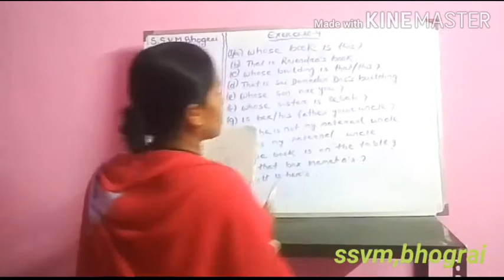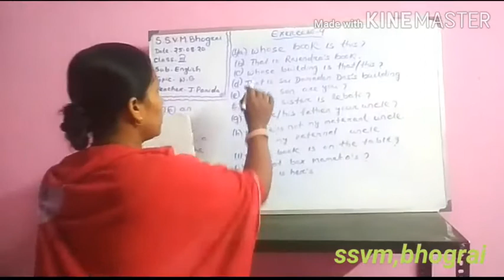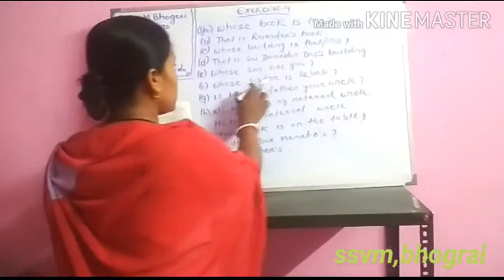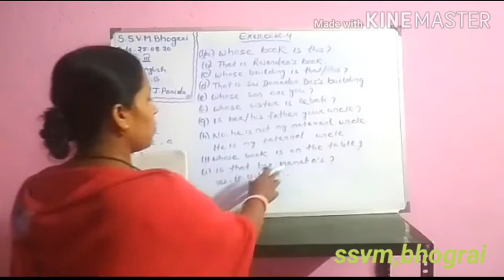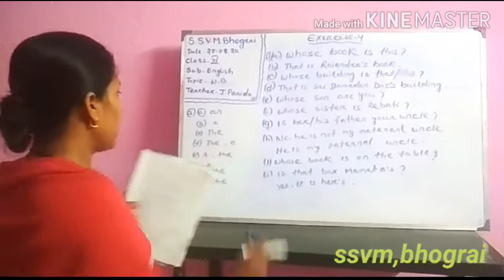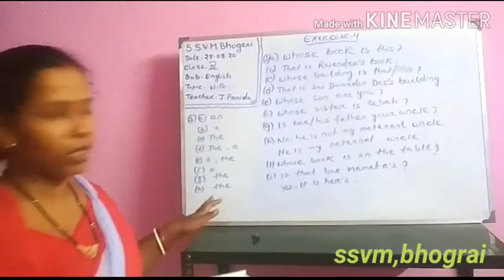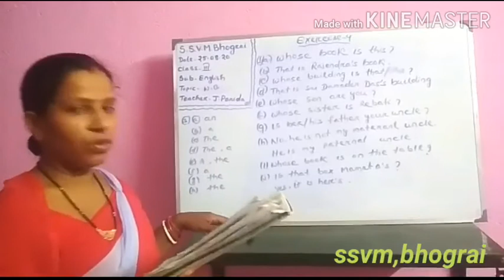Class iii, W.B. ex. 4